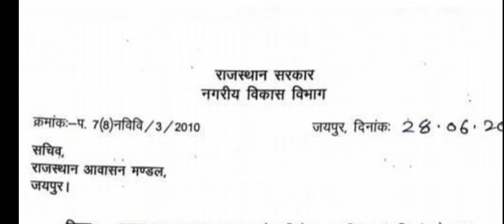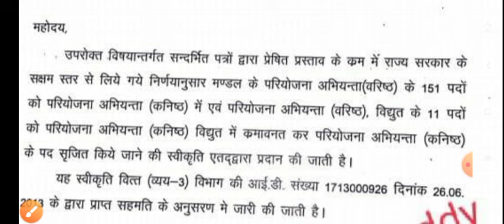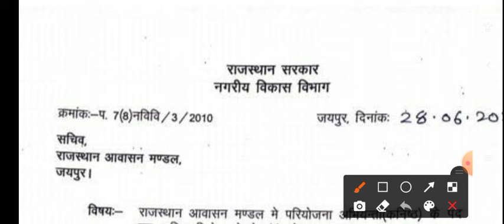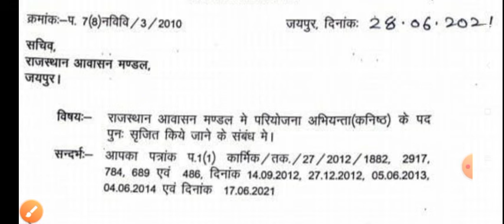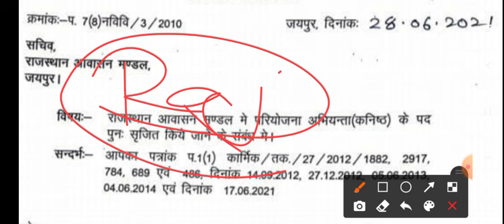Rajasthan Je Nagriya Vikas Vibhag Jaipur@TechnicalBlogAbhishek , Rajasthan Je Degree Exam Date And Result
rajasthan jen,
rajasthan je exam date,
rajasthan jen exam date,
rajasthan je result,
rajasthan jen vacancy 2021,
rajasthan je civil,
rajasthan je ae vacancy,
rajasthan je civil diploma latest news,
rajasthan je civil exam date,
rajasthan je diploma cut off,
rajasthan je diploma result,
rajasthan je diploma new update,
rajasthan je exam date 2021